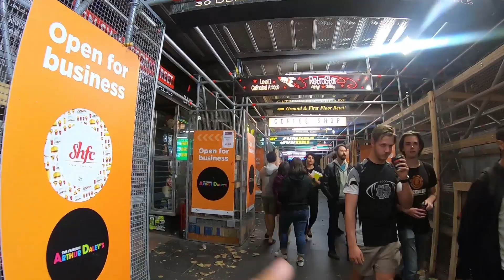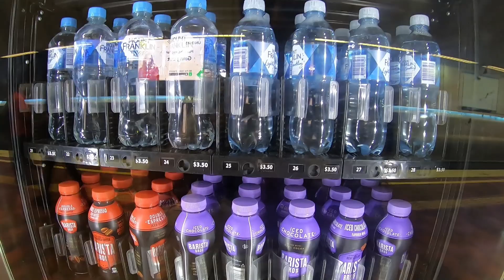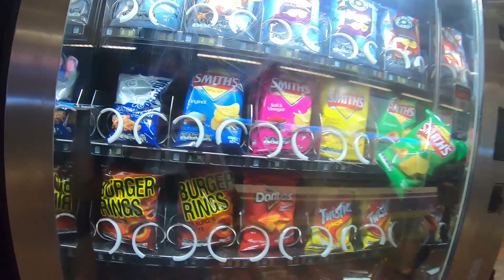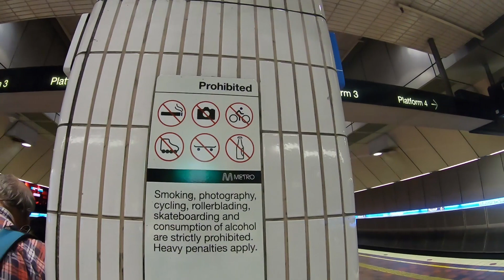جولة مسائية في شوارع مركز مدينة ملبورن، أستراليا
نتجول معكم في هذا الفيديو في شارع سوانستون من ساحة الفديرالية الى محطة قطار الضواحي ، محطة ملبورن سنترال